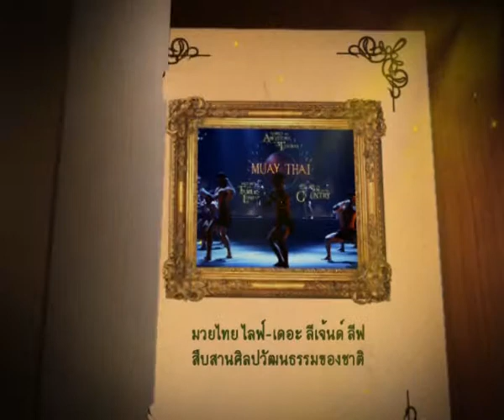บันทึกไทยเบฟ - มวยไทย ไลฟ์–เดอะ ลีเจ้นด์ ลีฟ สืบสานศิลปวัฒนธรรมของชาติ